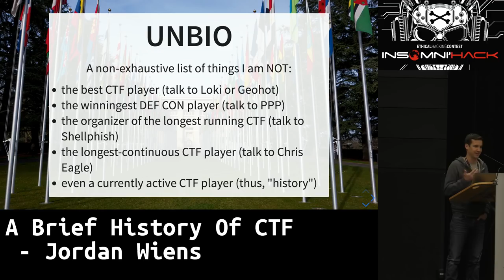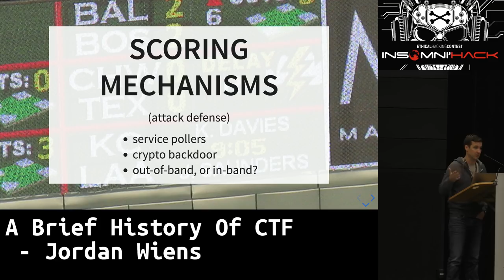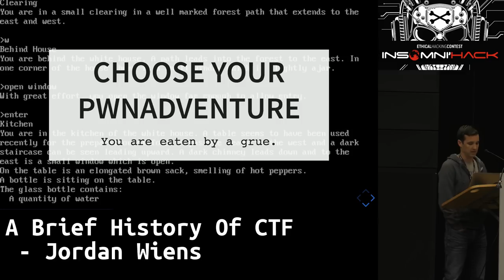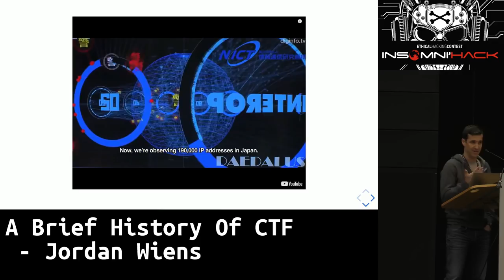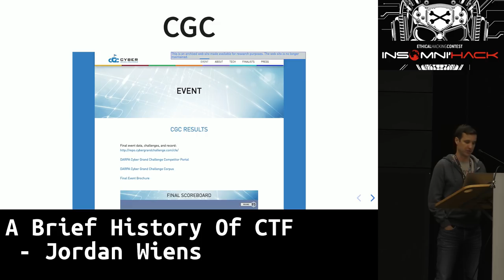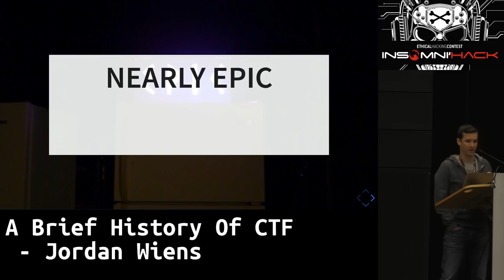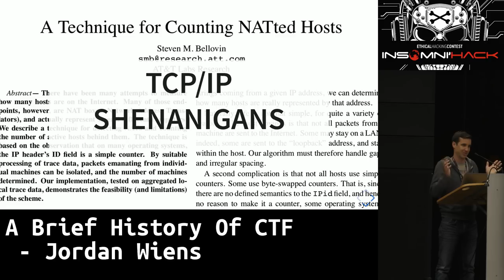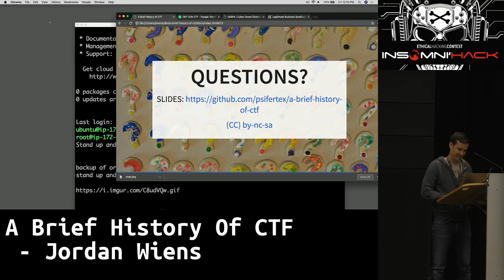A Brief History of CTF - Jordan Wiens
Insomni'hack 2018
Title: A Brief History of CTF
Speaker: Jordan Wiens

In the last two decades, Capture the Flag (CTF) competitions have grown from a few tiny informal gatherings to a massive collection of annual events. From local events at high schools to huge government-sponsored affairs, we are starting to amass some valuable lessons. Psifertex, a self-proclaimed CTF A(nthro)?pologist, has been around for many of those lessons. From dirty tricks to amazing challenges, real world impact to broader trends, join Psifertex for a whirlwind tour of the history of CTFs and a few predictions about the community’s future.